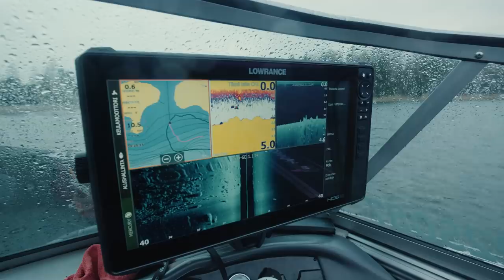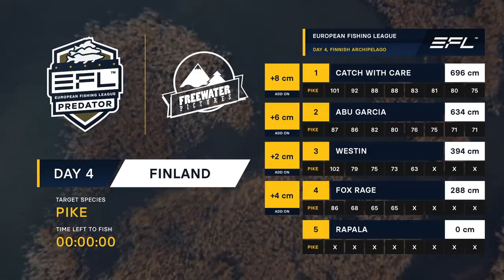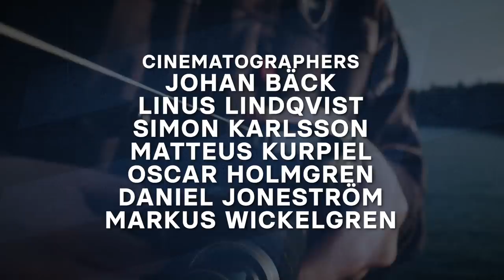European Fishing League - Episode 6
This is the World Premiere of European Fishing League. Five giants within the Sport Fishing industry face each other in a five day competition. They fish for Pike, Perch and Zander in four different venues.

Today is the first day of pike fishing in Finland. All teams have new members, and you'll see a lot of familiar faces in these coming four episodes. Enjoy!